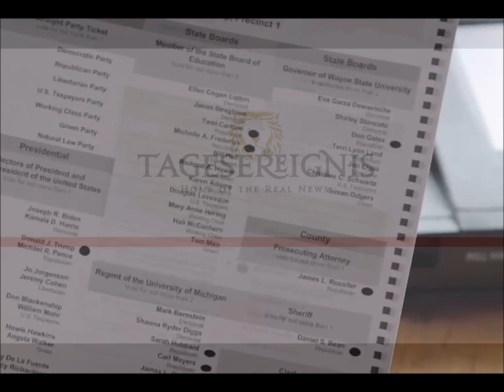Hinweisvideo auf den Beitrag vom 5.5.2021 - Link zum Beitrag inkl. Audio in der Videobeschreibung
Link zum Textbeitrag vom 5.5.2021 inkl. Audiodatei und weiteren Links- und Quellennachweisen: h

Telegram-Kanal von Chris Homann, auf dem noch weitere interessante Informationen geteilt werden

Unterstützungsmöglichkeit für die zeitintensive Arbeit der investigativen Journalistin oder per Banküberweisung
Tagesereignis
IBAN: DE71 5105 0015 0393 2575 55
BIC: NASSDE55XXX

Link zur Buchempfehlung (mit ‚Blick ins Buch’)

Und wer Maria's Zeitinvestition für's Vorlesen und Videoerstellen wertschätzen möchte, findet die Möglichkeit dazu. Auch von mir herzlichen Dank!